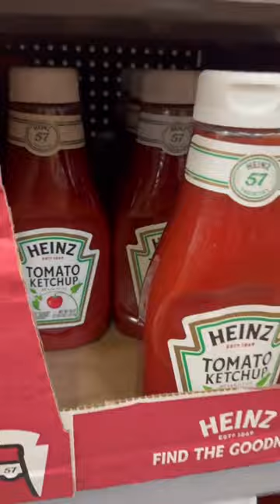These Hacks Are Cursed 😱